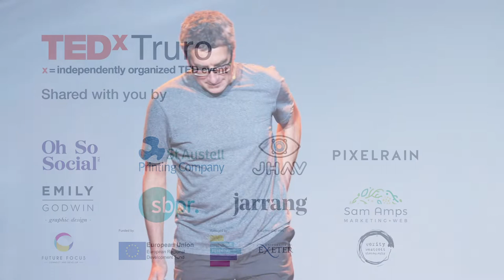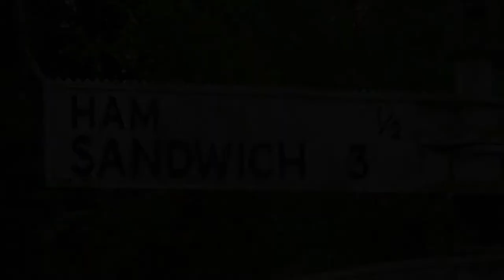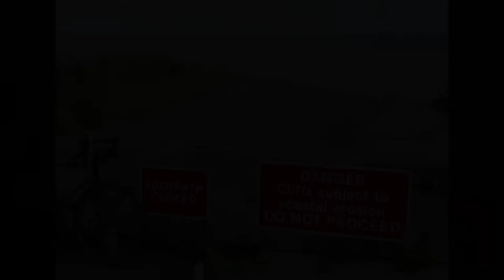Cycling Against the Tide | Rob Ainsley | TEDxTruro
Cycling is something of a miracle. Especially when you can cycle on water, at remarkable places such as Lindisfarne or Bosham, where people battle every day against the tide. Rob takes us on a lively and humorous journey along some of Britain’s most remarkable watery ways, from St Michael’s Mount to Spurn Head – one which also reveals stark truths about climate change. How can we help turn this particular tide? Rob Ainsley lives in York but is usually somewhere else, on his bike. On leaving university, Rob took Norman Tebbit’s advice of the time: he got on his bike and he looked for work. However, he found he liked the biking more than the looking for work and he hasn’t stopped cycling since. After cycling all the possible rhyming coast-to-coast routes in Britain (from Poole to Goole, Barmouth to Yarmouth, and Barrow to Jarrow) he’s now collecting international End to Ends with some, such as Cuba, taking longer than others, such as the Faroes. This talk was given at a TEDx event using the TED conference format but independently organized by a local community.